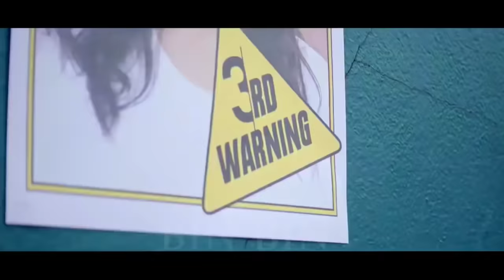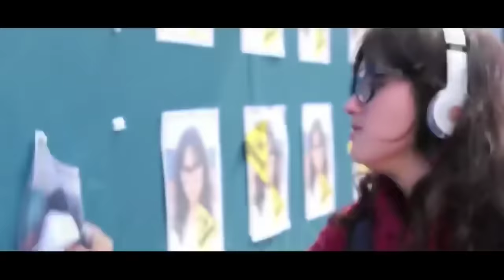Ya li li Korep Klip -2 Versiyon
yalili kore klip
Yalili kore klip indir
Yalili kore
yalili,
yalili ya lila,
yalili remix,
yalili karaoke,
yalili şarkısı,
ya lili despacito,
yalili ya lila türkçe,
yalili konser,
yalili arapça,
ya lili okunuşu,
yalili düet,
yalili arabic,
ya lili anlamı,
yalili altyazı,
yalili alvin,
yalili alt yazılı arapça,
yalili akımı,
yalili akım,
yalili altyazili,
yalili araba,
yalili balti,
yalili bass,
yatili bayan,
yalili beat,
ya lili bebek,
yalili beden dili,
yalili by halil,
yalili burak balkan,
ya lili balti remix,
yalili bts,
yalili canli,
yalili cover,
yalili canlı performans,
yalin canli performans,
ya lili ceviri,
yalili clip,
ya lili cyril m remix,
ya lili çeviri,
yalili dans,
yalili dansı,
yalili dance,
yalili dinle,
yalili düğün,
yalili dj,
yalili dublaj,
yalili despacito remix,
yalili erdal şahin,
yalili ezberleme,
ya lili elsen,
yalili enes batur,
esme yalili,
eighth day yalili,
esme yalili murra,
esme yalili vurra vurra,
dil esme yalili murra,
yalili fon müziği,
yalili fon,
yalili fon muzik,
yalili flut,
ya lili feat,
yalili full,
yalili futbol,
yalili ful,
ya lili filmi,
yalili furkan soysal,
yalili galatasaray,
yalili gerçek,
yalili gitar,
yalili germany,
ya lili gelin,
yalili gösterisi,
yalili gumball,
yalili gösteri,
arabic groove ya lil,
ya lili herkesin,
yalili hızlı,
yalili hint,
yalili hareketli,
yalili hangisi,
ya lili hangi dil,
ya lili hikayesi,
yalili hamouda,
yalili hareketleri,
ya lili indir,
yalili işaret dili,
yalili instagram,
yalili ilahi,
yalili izle,
ya lili instrumental,
yalili ingilizce,
yalla inna,
yalin isaret dili,
yalili ilahisi,
yalili just dance,
ya lili klip,
yalili kore klip,
yalili kolay ezberleme,
yalin konseri,
yalili komik,
yalili kore,
yalili kolay okunuş,
yalili kamera arkası,
yalili live,
ya li li,
yalili yalila,
ya lili lokman,
ya lili la,
yalili lili,
yalili lilela,
yalili lilili,
yalili lyrics,
ya lili l,
yalili melodika,
yalili musically,
ya lili mezdeke,
yalili muslera,
yalili melodika notaları,
yalili melodi,
yalili mp3,
yalili minecraft,
yalili müzik,
yalili neymar,
yalili nasıl ezberlenir,
ya lili nin turkcesi,
yalili nakarat,
yalili nota,
yalili nightcore,
ya lili ne demek,
ya lili new,
ya lili nin anlamı,
ya lili nin sözleri,
yalili orjinal,
yalili okunus,
yalili oryantal,
ya lili orjinali,
ya lili okunuşu türkçe,
yalili okunuşuyla,
yalili official,
ya lili oyunu,
yalelli orjınal,
yalili piano,
yalili parodi,
yalili pop,
yalili patron bebek,
yalili piyano,
yalili parody,
yalili aka pella,
yalili ronaldo,
yalili reyhan,
yalili rap,
yalili remix zil sesi,
yalili roman,
yalili remix arabic,
yalili remix sözleri,
yalili rola,
yalilar,
yalili sozleri,
yalili samet,
yalili sözleriyle,
yalili sincaplar,
yalili söyleyenler,
yalili sarki sozleri,
yalili slow,
yalili samet koban remix,
yalili scorp,
ya lili şarkısının türkçesi,
ya lili şarkı sözleri,
yalili şarkısını,
yalili şarkı,
yalili şarkısını aç,
yalili şarkısı sözleri,
yalili şarkısını söyleyenler,
yalili şarkısı ve sözleri,
yalili şarkısı türkçe anlamı,
yalili türkçe,
yalili trap,
yalili türkçe dublaj,
ya lili türkçe okunuşu,
ya lili telefon zil sesi,
yalili türkçe versiyon,
yalili taklit,
yalili türkçe karaoke,
yalili türk,
yalili trap remix,
yalili uzun,
yalili uzun versiyon,
yalili ufuk,
yalili uğur yaman,
yalili ufuk kaplan,
yazili usaq,
yalili video,
ya lili ve yalila,
yalili vine,
ya lili violin,
ya lili ve despacito,
ya lili vs,
yalili videosu,
ya lili ve despasido,
yelili vis,
yalili video indir,
yalili ya lila remix sözleri,
yalili ya lila karaoke,
yalili ya lila konser,
yalili ya lila arabic,
yalili ya lila despacito,
yalili ya lila orjinal,
yalili ya allah,
yalili ya lila sözleri,
ya lili zil sesi,
yalili zumba,
yalili zain dagga,
yalili zain,
yalili yalili zaza,
zz lili ya lili,
ya lili 1 saat,
yalili 1 mi 2 mi,
yalili 1 saatlik remix,
yalili 2018,
yalili 23 nisan,
ya lili 2017,
yalili 2018 remix,
yalili 2 indir,
yalili 2018 indir,
ya lili 3amar,
ya lili ya 3ini,
yalili 8th day